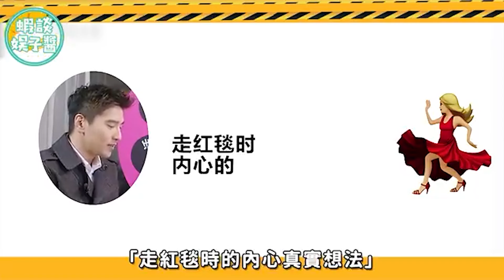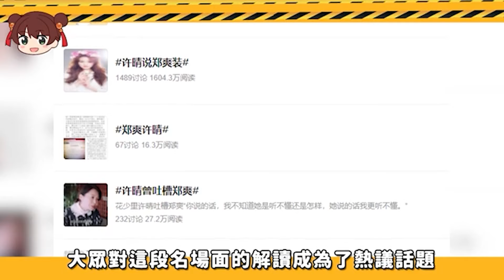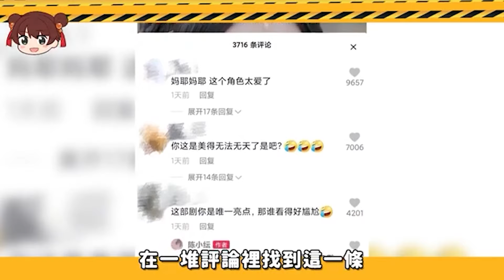那些劇本都寫不出的尷尬名場面，一個敢問，一個敢答！個個都是採訪屆泥石流！張靚穎，張雨綺，宋茜，關曉彤，舒淇，李易峰，毛不易，周星馳，梁家輝，吳京，洪金寶，那英，郭德綱，毛曉彤